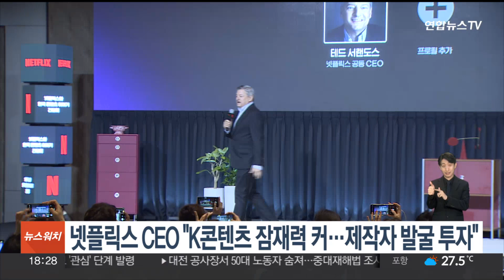넷플릭스 CEO "K콘텐츠 잠재력 대단…제작자 발굴 투자" / 연합뉴스TV (YonhapnewsTV)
넷플릭스 CEO "K콘텐츠 잠재력 대단…제작자 발굴 투자"

테드 서랜도스 넷플릭스 공동 최고경영자가 한국의 차세대 제작자 발굴에 투자하겠다고 밝혔습니다.

서랜도스 CEO는 오늘(22일) 열린 '넷플릭스와 한국 콘텐츠 이야기' 행사에서 "그동안 넷플릭스는 한국 창작자들과 훌륭한 파트너십을 이어왔지만, 한국 콘텐츠의 잠재력을 생각하면 겉핥기에 불과하다"며, "4년간 25억 달러를 투자할 것"이라고 밝혔습니다.

그러면서 이 투자금은 향후 차세대 창작자들을 육성하는 데도 쓰일 것이라고 강조했습니다.

전날(21일) 서랜도스 CEO는 박찬욱 영화감독과 대담하며 "한국 영화 수준은 따라갈 자가 없을 정도"이고, "훌륭한 아티스트를 지원하는 게 넷플릭스의 존재 이유"라고 강조하기도 했습니다.